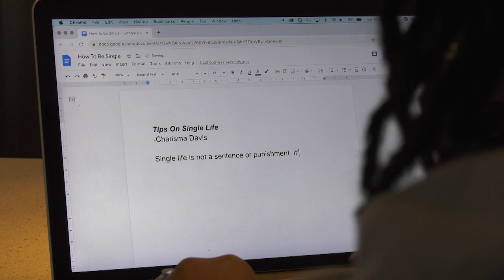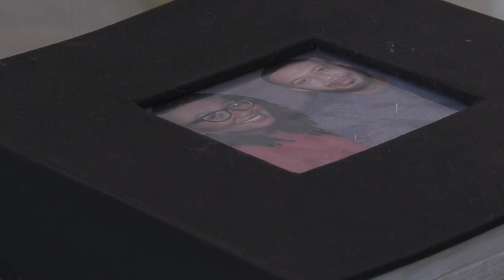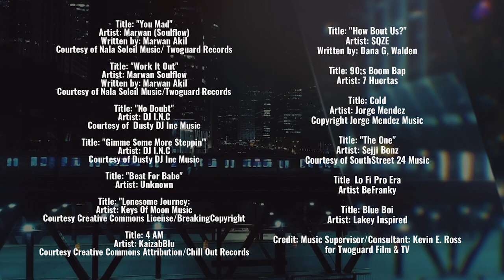Dare To Love (Short Film) By Chundria Brownlow (2021)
A young couple struggles to find common ground on their pathway to marriage. Starring Morgan Renee, Glenn Mitchell, Azi Akpan, Madeline Gross, Ty Brownlow, Nadia Harrald, and Jayda Harris.
Written and Directed by Chundria Brownlow.
Director of Photography: Ty Brownlow.
Music Supervisor: Kevin E. Ross.
Casting Associate: Tamarra Williams.